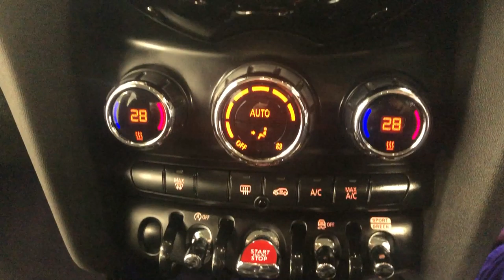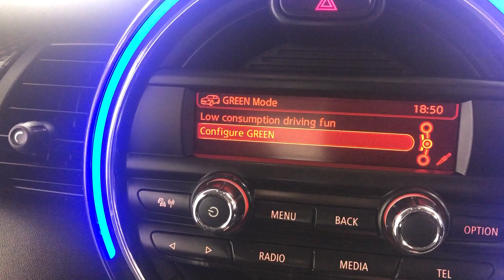Country Car Barford Warwickshire used Mini for sale CV358DS